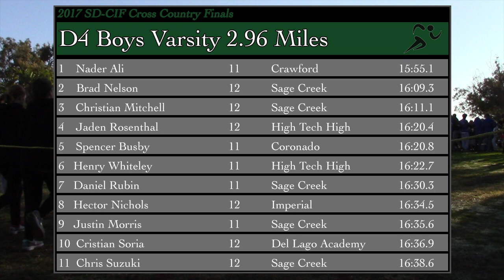17' CIF-SD XC Finals Boys D4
2017 CIF San Diego Section Cross Country Finals

Top 10:
1. 11 Nader Ali 15:55.1 Crawford
2. 12 Brad Nelson 16:09.3 Sage Creek
3. 12 Christian Mitchell 16:11.1 Sage Creek
4. 12 Jaden Rosenthal 16:20.4 High Tech High
5. 11 Spencer Busby 16:20.8 Coronado
6. 11 Henry Whiteley 16:22.7 High Tech High
7. 11 Daniel Rubin 16:30.3 Sage Creek
8. 12 Hector Nichols 16:34.5 Imperial
9. 11 Justin Morris 16:35.6 Sage Creek
10. 12 Cristian Soria 16:36.9 Del Lago Academy